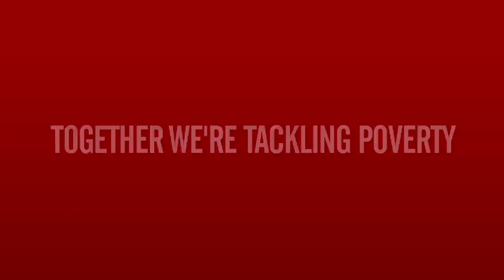Narthex Resource Centre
Narthex is based at St John's church in the Sparkhill area of Birmingham - one of the 5% most deprived areas in England. The church serves the wider community in a number of ways, but a significant and growing area of work is supporting destitute refugees and asylum seekers; over 135 refugee families contact Narthex each week for help with asylum claims, paperwork, food and basic clothing. In this film Salome, a refugee from Kenya, tells her story.